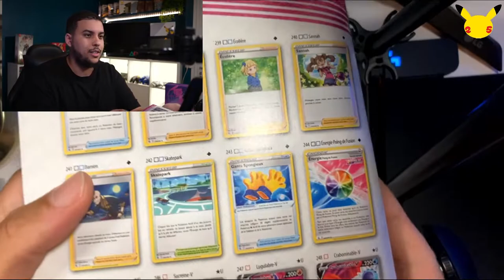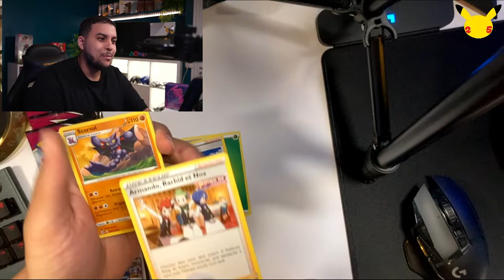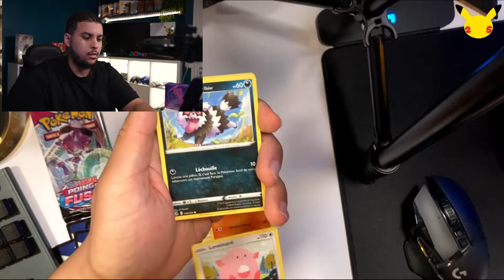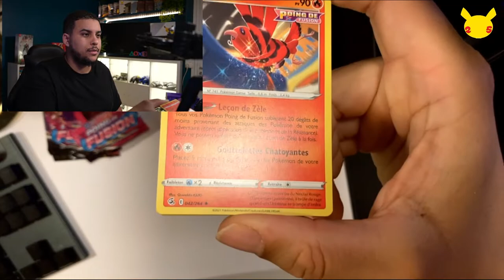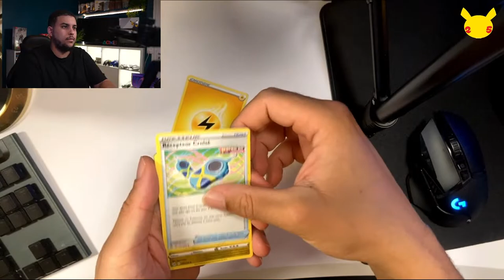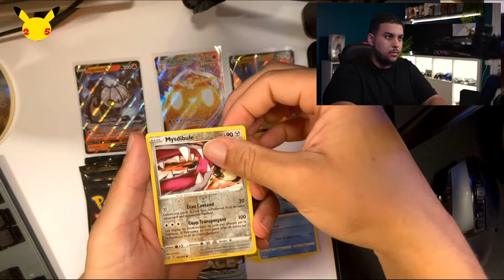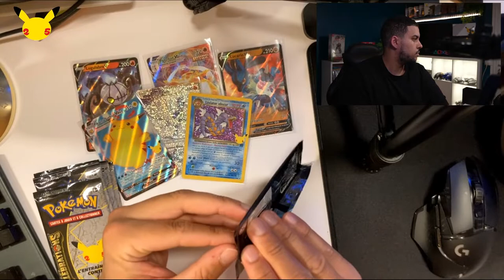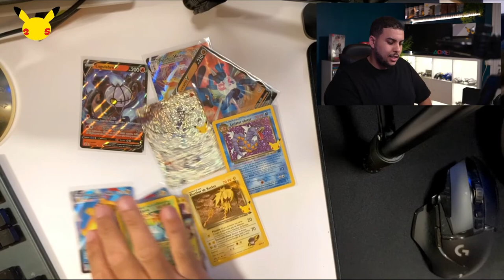N'OUVREZ PAS VOS ETB POINGS DE FUSION ! 70€ LA V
Ouverture des nouvelles Elite Trainer Box de l’extension EB08 Poings de fusion. Drop catastrophique, ça ne vaut pas le coup d'ouvrir !!

N'hésitez pas à me suivre je vous promets du lourd.
Normalement je deviens hokage saison 9 et nous sommes à la saison 1 épisode 1 !